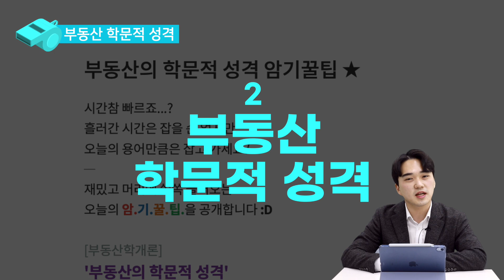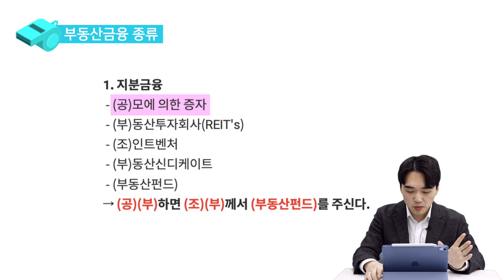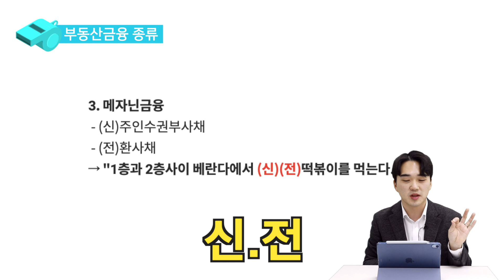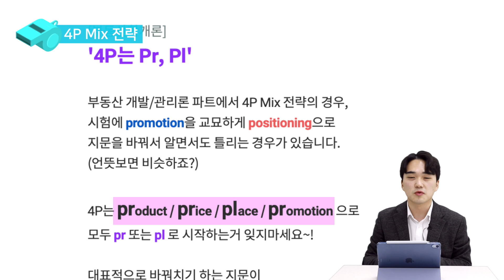한번 보면 절대 까먹을 수 없는 🌟공인중개사 부동산학개론 암기 코드 5가지🌟｜공인중개사 예코치｜에듀윌 공인중개사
외울 건 많은데 뒤돌면 까먹고,, 암기 참 어렵습니다.

하지만! 어렵고 헷갈릴 수밖에 없는 내용들을 이렇게 쉽게 외울 수 있다고😉

형님 누님들, 이 5가지 암기 코드만 아셔도 문제 푸실 때 훨씬 수월하답니다!
에지인에서 선별된 부동산 학개론 암기 꿀팁! 영상으로 확인해보세요:)